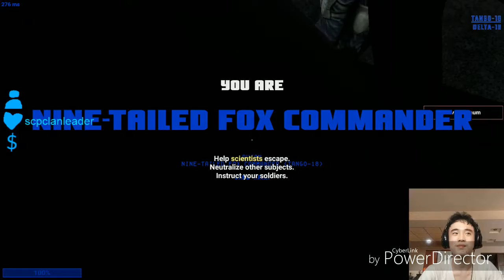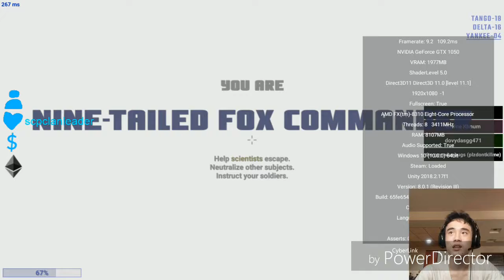D-Boys got 20000HP | SCP: SL